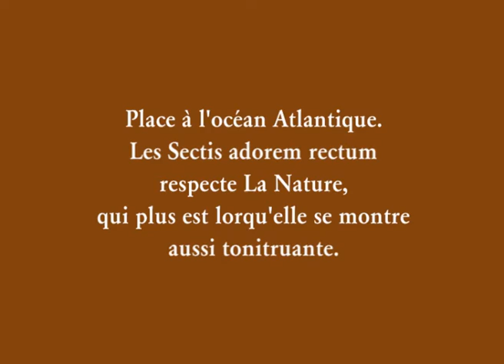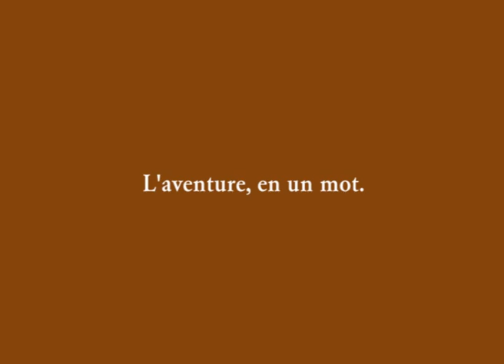2011_03_Meschers_Ocean.mp4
L'Atlantique déchainé n'effraie pas les Sectis adorem rectum.